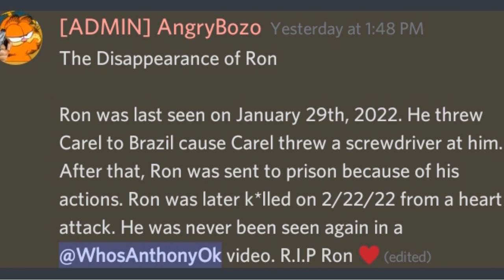April 13, 2022